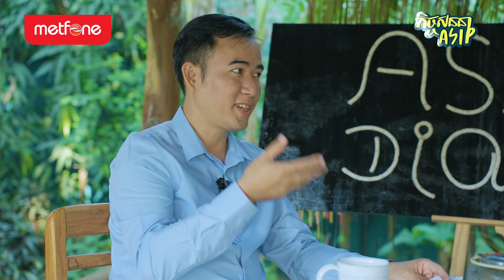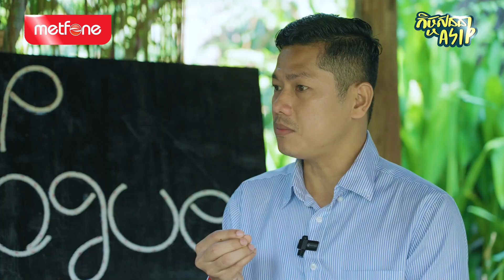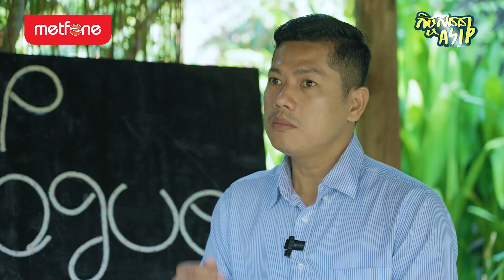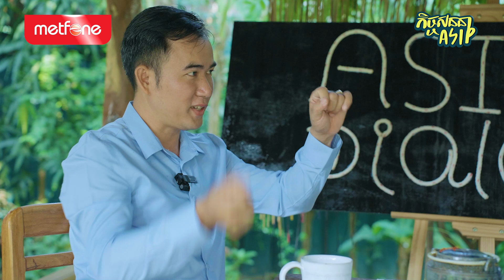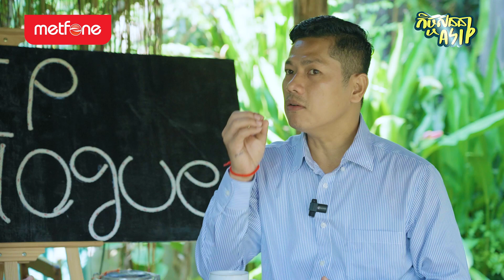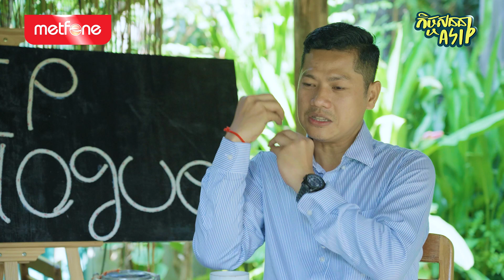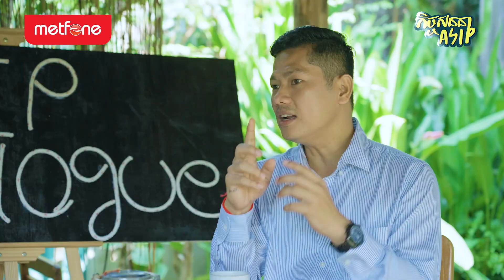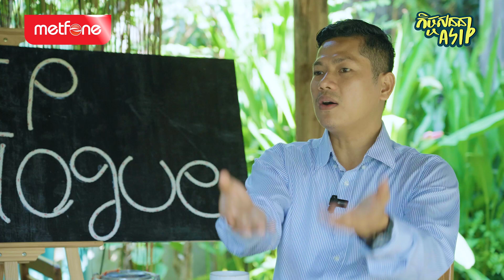Krousa Lot Cha | ASIP Dialogue S4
[ASIP Dialogue 4]

សូមស្វាគមន៍មកកាន់កិច្ចសន្ទនា ASIP រដូវកាលទី៤ ភាគទីមួយ ដែលមានការអញ្ជើញចូលរួមពីវាគ្មិនកិត្តិយសគឺលោក ពិន ពណ្ណរាយ អ្នកបន្ដវេន គ្រួសារលតឆា នំគូឆាយ ដោយមានការសម្របសម្រួលដោយលោក លី ម៉េងហ្វាត ស្ថាបនិកភូមិខ្មែរ ឡជ។

ក្នុងកិច្ចសន្ទនានេះដែរ អ្នកទាំងអស់គ្នានឹងទទួលបានគំនិតនៃការរួមចំណែកក្នុងការលើកកម្ពស់ម្ហូបខ្មែរ ក៏ដូចជាស្វែងយល់បន្ថែមអំពីអាហារតាមដងផ្លូវ និងការធ្វើនវានុវត្តន៍លើអាជីវកម្មរបស់លោកអ្នកយ៉ាងណាដើម្បីឲ្យអាជីវកម្មនៅតែទទួលបានប្រជាប្រិយភាព។

នាំមកជូនដោយ៖ Metfone
គាំទ្រដោយ៖ ភូមិខ្មែរ ឡជ និង ក្លឹបបង្ហាត់ហែលទឹក SSC
ផលិតដោយ៖ Angkor Social Innovation Park